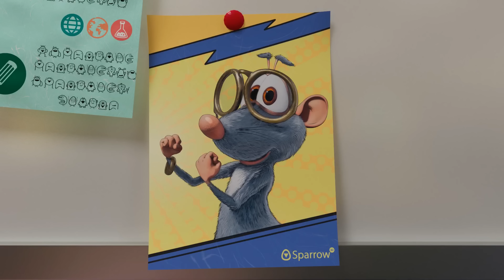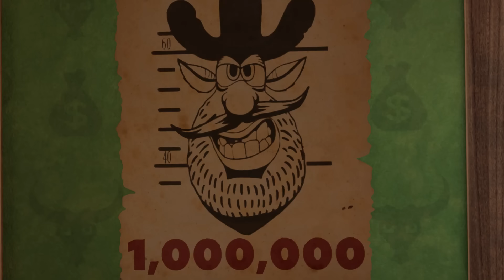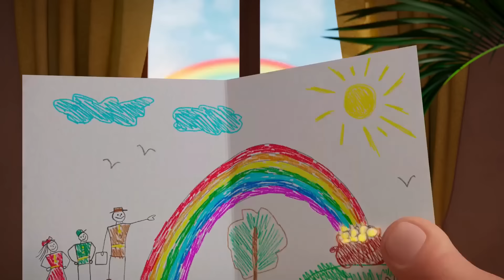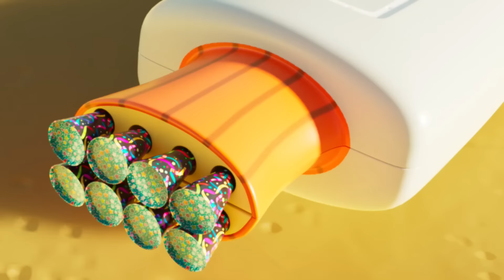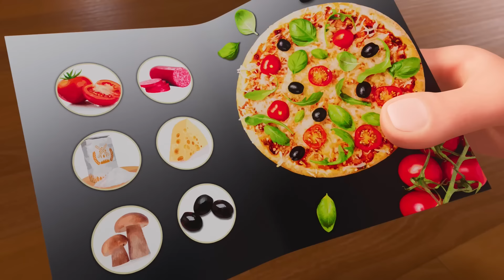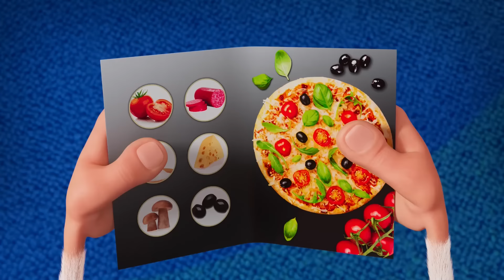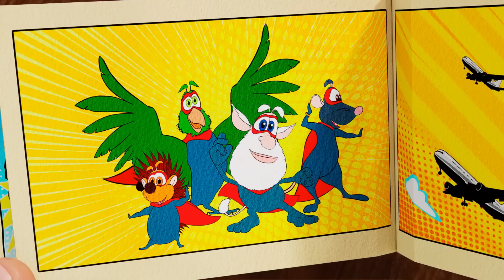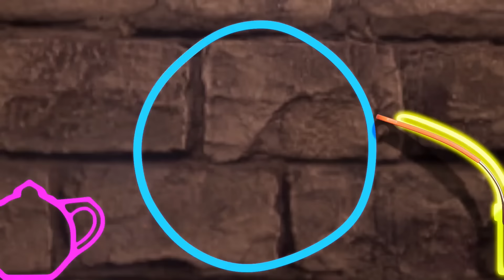Booba 💥 Teaser for the New Episode - 127 - The Director - Cartoon for kids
Teaser for the New Episode - 127 - The Director - Cartoon for kids

0:00:00 Trailer for Episode 127
0:00:20 The Great Swap
0:07:01 Office
0:11:32 Wild West
0:16:00 Rainbow
0:22:23 The Missing Parcel
0:28:45 Bowling
0:32:26 Bulb
0:35:54 Magic Mirror
0:42:14 Mousetrap
0:45:54 Magic Cheese
0:52:10 Grand Prix
0:58:29 The Footprint
1:04:48 Tin Trouble
1:09:19 Egyptian Treasures
1:15:44 Concert Hall
1:19:26 Pizza
1:25:42 Rescuer
1:32:03 The Builder
1:38:26 Wheel of Fortune
1:44:48 Magic Glasses
1:50:51 Trick or Treat!
1:57:11 Message in a Bottle